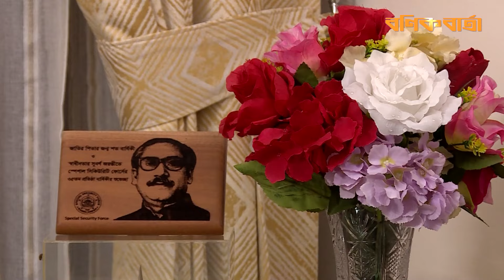গণতন্ত্রকে প্রাতিষ্ঠানিক রূপ দিতে সবাইকে দায়িত্বশীল ভূমিকা পালনের আহ্বান ওবায়দুল কাদেরের